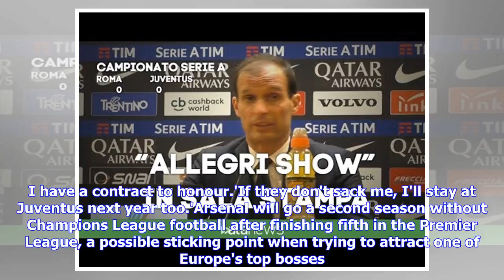Breaking News | Massimiliano Allegri rules himself out of running for Arsenal job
Published: 01:53 EDT, 14 May 2018 | Updated: 04:04 EDT, 14 May 2018 Massimiliano Allegri appears to have ruled himself out of the running to become the next Arsenal boss. The Italian had been installed as the bookies' favourite to take the mantle from Arsene Wenger, who leaves the club at the end of this season following 22 years in charge. Allegri guided his side to a record-extending seventh Serie A title thanks to a 0-0 draw against Roma on Sunday evening. Massimiliano Allegri insists that he...